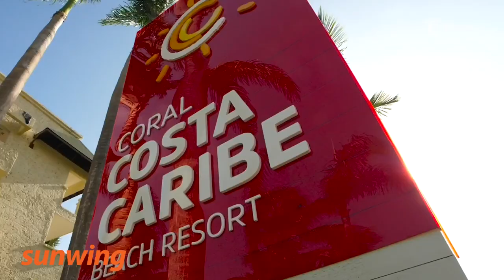Coral Costa Caribe Resort | Santo Domingo, Dominican Republic | Sunwing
• Short drive to Santo Domingo and its historic landmarks
• Minutes away from Guavaberry Golf and Country Club
• Newly renovated with convenient amenities and facilities

Overlooking the sparkling waters of the Caribbean Sea, the renovated Coral Costa Caribe Resort offers relaxing beach getaways just a short drive from the city of Santo Domingo. Spend your days lounging by one of the sparkling pools with a swim-up bar and waterfall grotto or try out a range of different water sports available like snorkelling and pedal boat rides. Enjoy a fun round of mini-golf and keep up with your wellness routine at the on-site fitness facilities and aerobics classes. The capital city of Santo Domingo is just a 40-minute drive from the resort, where you can explore one of the oldest cities in the Caribbean that’s steeped in culture and history.